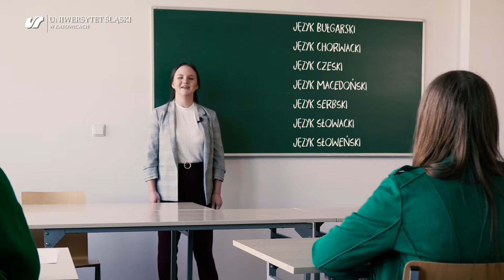Filologia słowiańska na UŚ. Poznajmy się!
Studenci i absolwenci filologii słowiańskiej Uniwersytetu Śląskiego opowiadają o studiach na swoim kierunku. Jeśli zastanawiacie się, jakie studia wybrać, obejrzyjcie ten krótki film. Poznacie naszą ofertę dydaktyczną i zwiedzicie kampus Uniwersytetu Śląskiego, na którym odbywają się zajęcia i toczy się studenckie życie.

Na studiach slawistycznych poznacie język, kulturę, tradycję i nowoczesność wybranego kraju słowiańskiego, opanujecie umiejętność przekładu specjalistycznego i artystycznego. Na Uniwersytecie Śląskim można studiować język bułgarski, chorwacki, czeski, macedoński, serbski, słowacki lub słoweński. Oferujemy studia stacjonarne na I i II stopniu.

Więcej informacji o studiach i rekrutacji znajduje się na stronie internetowej UŚ